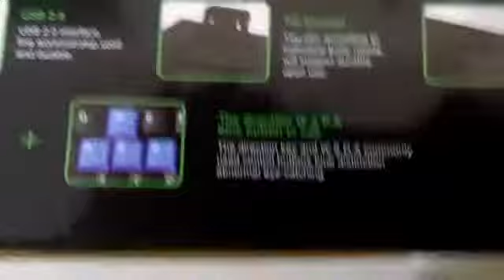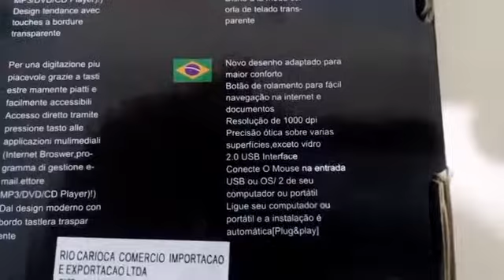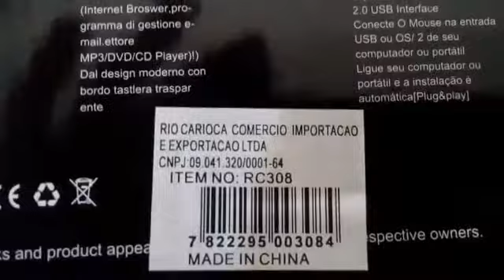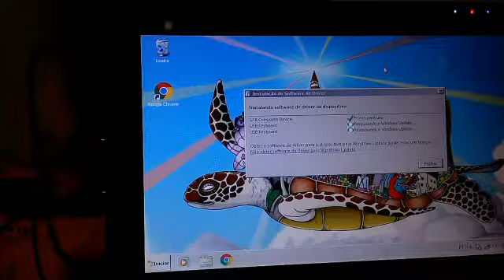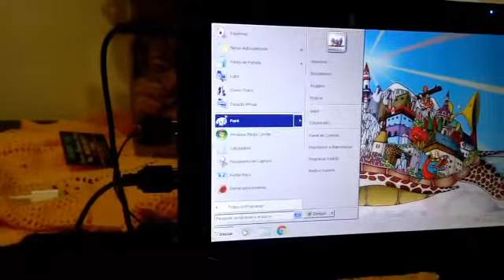TECLADO GAMER DE 25 R$| unboxing | ProCold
SE VOCE ESTA PROCURANDO JOGOS BARATOS, ENTRE NO SITE DA G2A...LINK DO SITE ABAIXO G2A valeu...agradeço a todos q acompanha meu canal e a todos os inscritos. RUMO Á 500 INSCRITOS. OBG GALERA POR ACOMPANHAR MEU CANAL.AGRADEÇO AOS 400 INSCRITOS... É NOIS